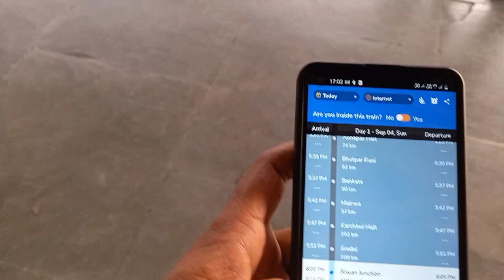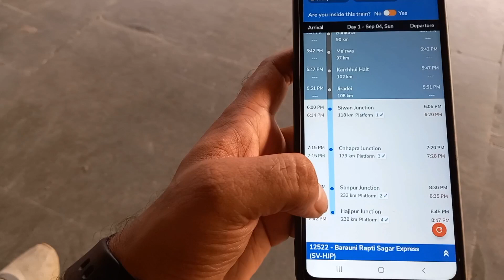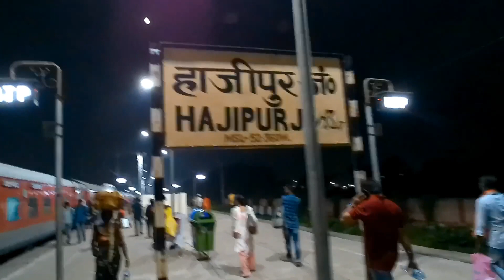Siwan me Fas Gaya 🥺😔 || Barauni Rapti Sagar Express journey General Class | Train vlogs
your search-
siwan me fas gaya
Barauni Rapti Sagar Express
General class in train
Genral class journey
travel journey
train vlog
train vlog india
train video in india
train video
train vlogger
train vlog in hindi
railway
rail vlog
rail video
railway knowledge
siwan junction
hajipur station
hajipur railway station
general coach me safar
siwan station
hritik chandravansi
hritik